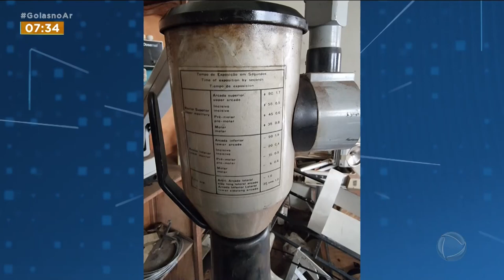RAIO X: BOMBEIROS ISOLAM ÁREA POR RISCO DE CONTAMINAÇÃO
SUSTO EM RIO VERDE. UM APARELHO DE RAIO X ABANDONADO EM UMA CASA FEZ O CORPO DE BOMBEIROS ISOLAR A ÁREA POR RISCO DE CONTAMINAÇÃO POR MATERIAL RADIOATIVO.